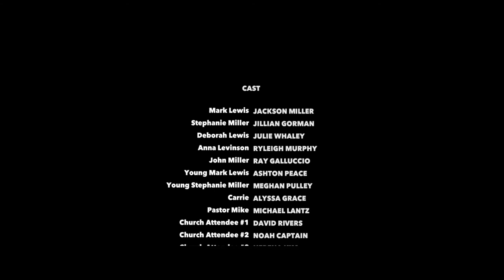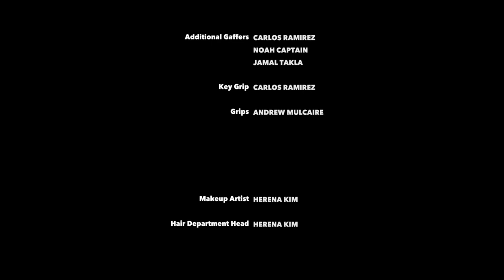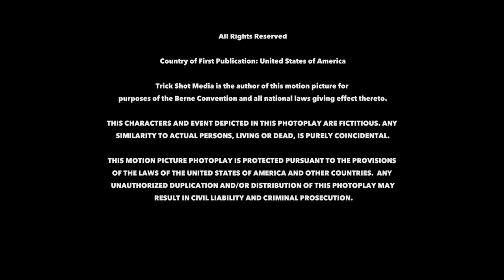Home Movies (2019) | Director Producer Editor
After the untimely death of Mark's mother, Mark goes back to his childhood house to start clearing out all of their belongings. While there, he starts watching some old home movies and realizes there might be more to his mother's death than meets the eye.

Directed by David Rivers
Produced by David Rivers, Ty Haisten, Noah Captain & Jamal Takla
Edited by David Rivers & Noah Captain
DP Ty Haisten